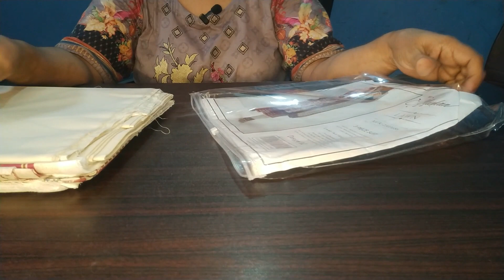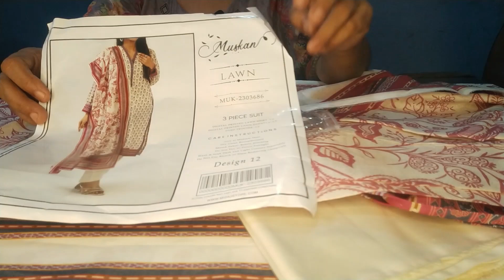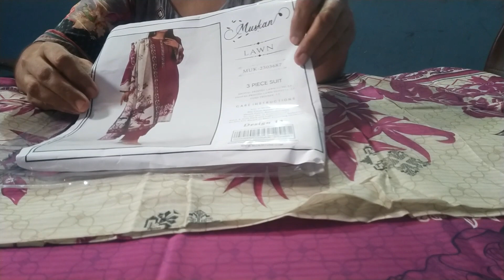Ladies Fashion // Summer collection // F M Boutique